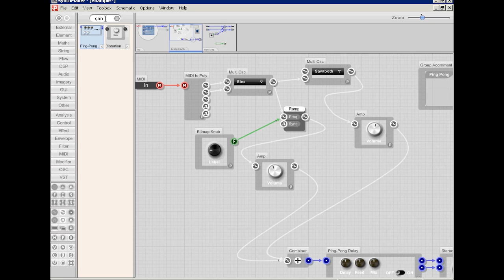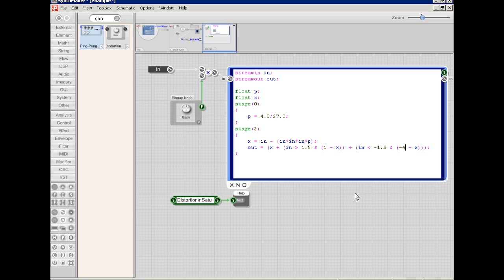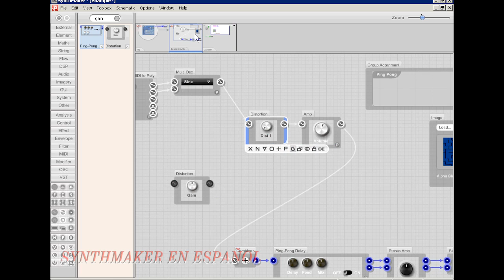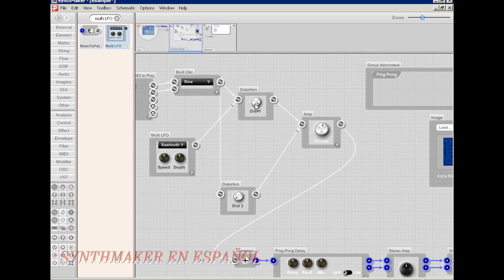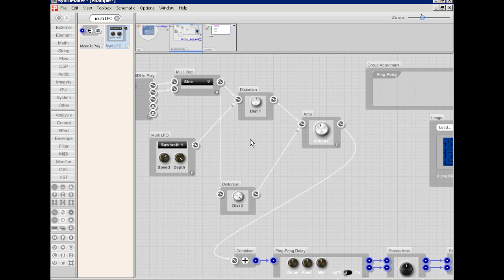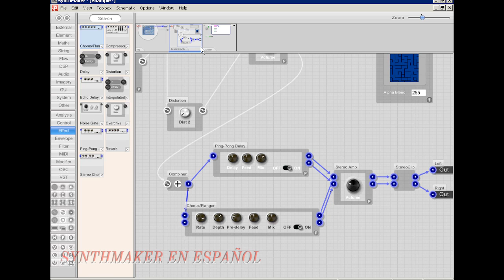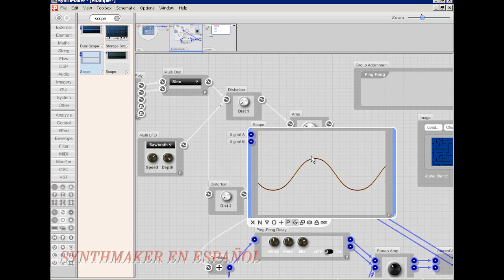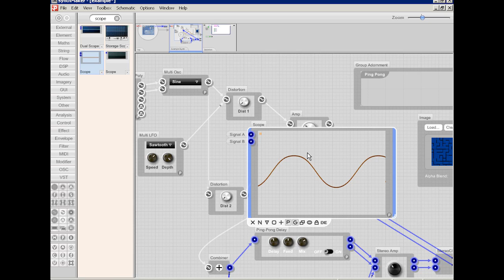Tutorial Synthmaker en Español (3)